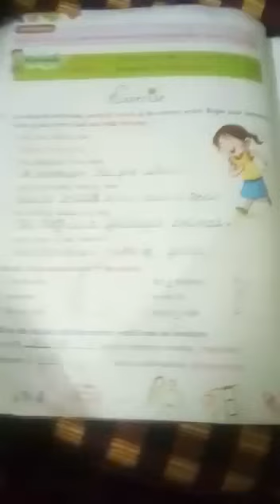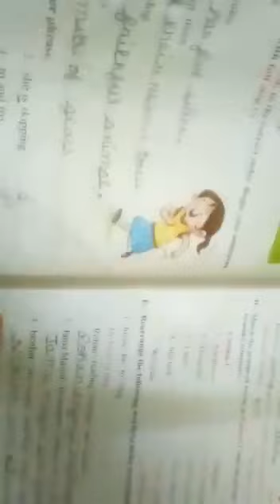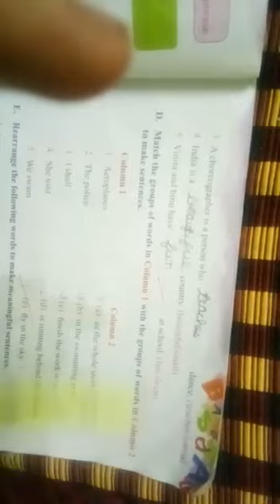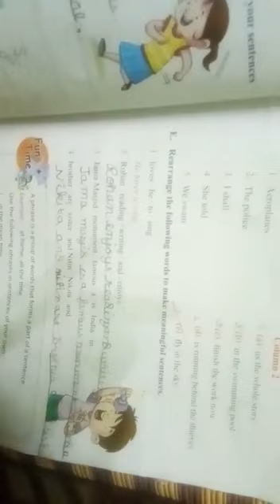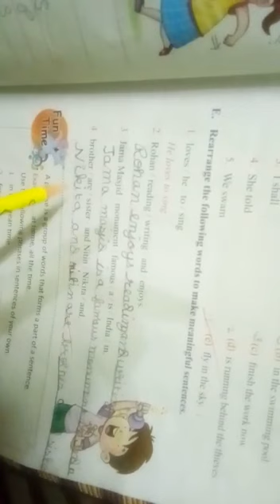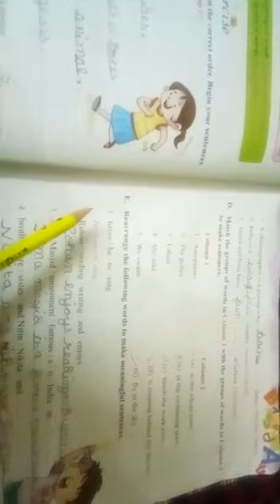Std-4, Eng gram, ch-1 pg-4,5 part-4 15/4/20